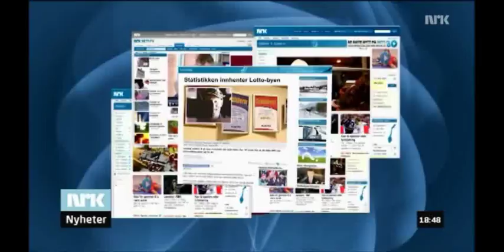Anthony Hope - LIPA Audition @ NRK1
NRK1 (the main national state-owned channel in Norway) decided to film us during our audition to the Liverpool Institute for Performing Arts. Joakim Arnt Holmen brags about not being nervous (what a jerk).